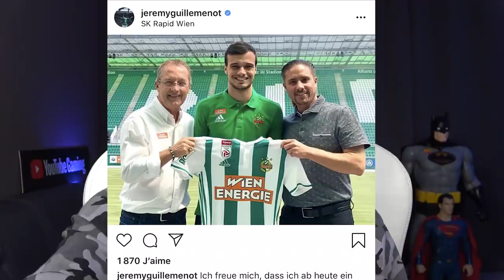LASALLE AFFRONTE UN JOUEUR DE FOOT DU BARCA SUR GTA 5 ! (il perd?)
👻 Snap : unwinsnap